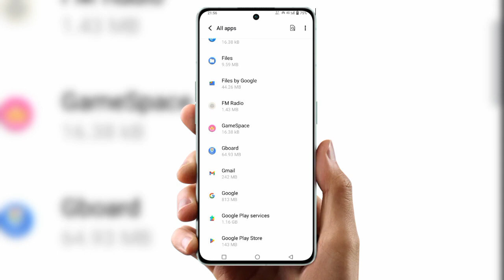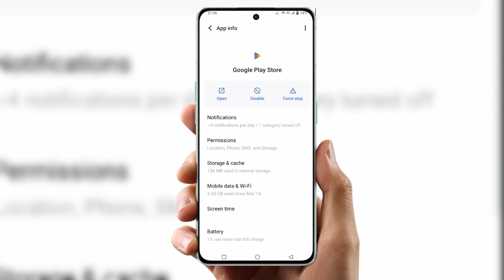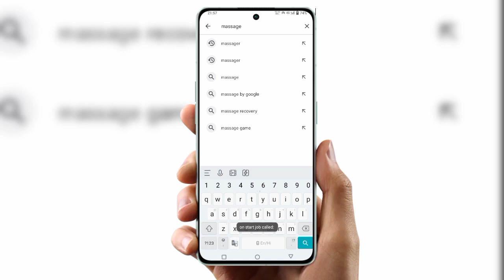can't install messenger | messenger install nahi ho raha | How to fix messenger can't install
cover Topic  :-